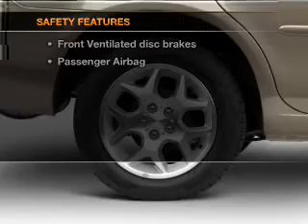2003 Dodge Neon - Manchester NH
Year: 2003
Make: Dodge
Model: Neon
Trim: SE
Engine: 2.0 liter inline 4 cylinder 16 valve
Transmission: Automatic
Color: Black
Mileage: 83101
Address:
1477 S Willow St